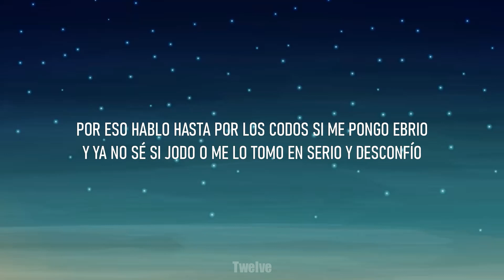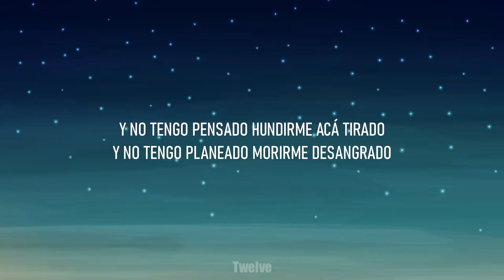WOS - ARRANCARMELO | Letra/Lyrics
[Letra Arrancamelo - WOS]

Y no tengo pensado hundirme acá tirado
Y no tengo planeado morirme desangrado
Y no, no me pidas que no vuelva a intentar
Que las cosas vuelvan a su lugar

Estamos siendo cuidadosos
Como caminando por un piso resbaloso
Sabiendo que un paso en falso nos lleva al fondo del pozo
Será lo tembloroso de la espuma bailando en mi corazón rabioso

Entender todo es un poco soberbio
Querer explicar todo es un poco por nervios
Por eso hablo hasta por los codos si me pongo ebrio
Y ya no sé si jodo o me lo tomo en serio y desconfío

El miedo a dar un salto y encontrar vacío
Ansío que esto que siento no sea mío
¿Por qué de pronto se siente tan frío?
Parece que saber hacerse bien es todo un desafío

Qué rabia me da el amor, voy a arrancármelo
Qué rabia me da el amor, voy a quedármelo
Prefiero lo tortuoso del ritual
Que lo decoroso de estar siempre igual

¿Habrá motivo para estar mal
O debo debo ser yo presintiendo el final?
No es eterno el carnaval si es etéreo lo carnal
Encontraremos algún otro canal para juntar el plexo

De fondo un saxo y queremos sexo
Ahora recuerdo la primera vez que te reíste
Y las ganas que me dieron de que se me ocurra un chiste
¿Cómo van a convencerme de que la magia no existe?